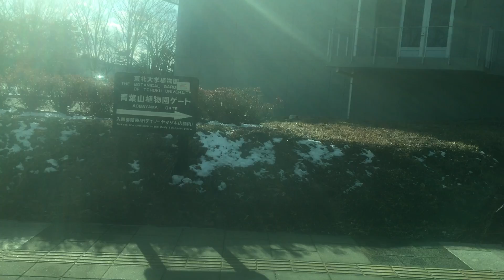観光循環バス[るーぷる仙台]前面展望 車窓[1/2]仙台駅前→青葉山駅/ 仙台市営バス 仙台駅前1415発(循環)